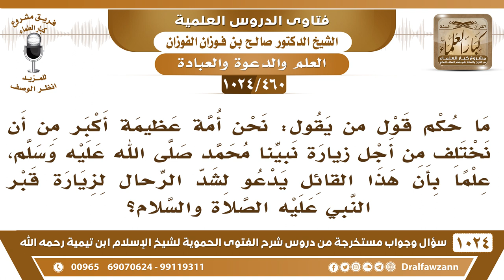[460 -1024] ما الجواب على من يقول: نحن أمة عظيمة أكبر من أن نختلف في مسألة شد الرحال لزيارة قبره ﷺ؟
-[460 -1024] السؤال: ما حكم قول من يقول: نحن أمة عظيمة أكبر من أن نختلف من أجل زيارة نبينا محمد ﷺ، علماً بأن هذا القائل يدعو لشد الرحال لزيارة قبر النبي عليه الصلاة والسلام؟
الجواب: نحن أمة عظيمة نتبع ما جاء عن الرسول ﷺ وقد قال: «لا تشد الرحال إلا إلى ثلاثة مساجد» ما قال تشد لقبر الرسول أو قبر موسى أو قبر أي كائن ما كان، فإذا كنا أمة عظيمة فلنتبع ما جاء عن الرسول ﷺ.
للاشتراك في قناة الشيخ صالح الفوزان
سؤال وجواب من شرح الفتوى الحموية ( 1024 ) مقطع

للاستفسار والإقتراحات والدعم
رئيس الفريق
لمشروع كبار العلماء